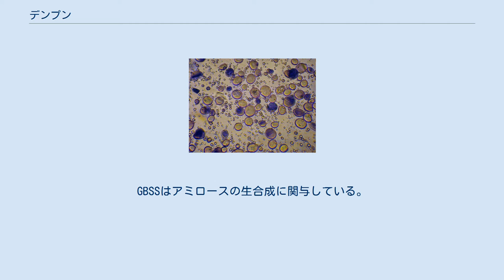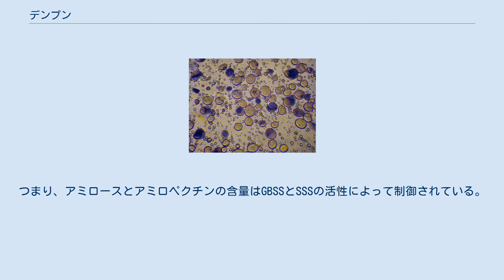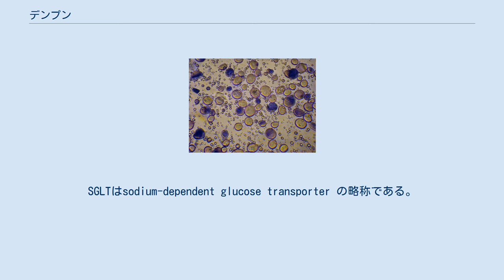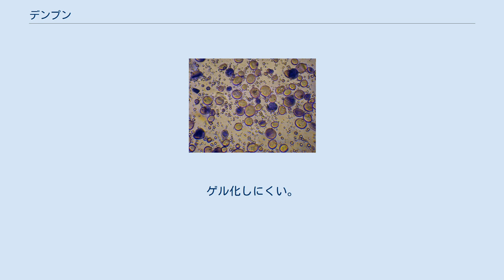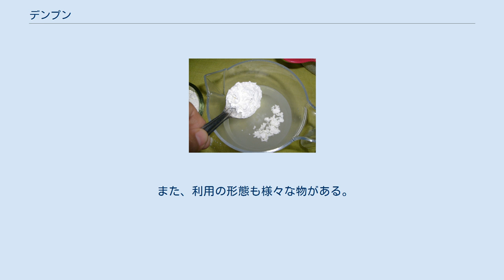デンプン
アミロースの分子構造 アミロペクチンの分子構造 ヨウ素デンプン反応で着色された小麦デンプン顆粒 デンプン（澱粉、ラテン語: amylum、英語: starch）とは、分子式 (C6H10O5)n の炭水化物（多糖類）で、多数のα-グルコース分子がグリコシド結合によって重合した天然高分子化合物である。
構成単位であるグルコースとは異なる性質を示す。
陸上植物におけるグルコース貯蔵の一形態であり、種子や球根などに多く含まれている。
 デンプンは植物が光合成によって体内（実や根など）に貯蔵した炭水化物で、工業上はそれを精製した製品をいう。
デンプンの特性は起源となった植物の種類によりかなり異なる。
代表的なデンプンにカタクリ（市場に流通する多くの製品では馬鈴薯）を原料とする片栗粉やトウモロコシを原料とするコーンスターチなどがある。
 デンプンはその構造によってアミロースとアミロペクチンに分けられる。
アミロースは直鎖状の分子で、分子量が比較的小さい。
アミロペクチンは枝分かれの多い分子で、分子量が比較的大きい。
アミロースとアミロペクチンの性質は異なるが、デンプンの中には両者が共存している。
デンプンの直鎖部分は、グルコースがα1-4結合で連なったもので、分岐は直鎖の途中からグルコースのα1-6結合による。
アミロースはほとんど分岐を持たないが、アミロペクチンは、平均でグルコース残基約25個に1個の割合でα1-6結合による分枝構造をもつ（直鎖部分の長さは18〜24残基、分岐間は5〜8残基の間隔がある）。
また、アミロースの中にはα1-6結合を持つものも少量あり、中間体と呼ばれている。
なお、動物における貯蔵多糖として知られるグリコーゲンはアミロペクチンよりもはるかに分岐が多く、3残基に一回の分岐（直鎖部分の長さは12〜18残基、分岐の先がさらに分岐し、網目構造をとる）となり、アミロースやアミロペクチンとは区別される。
トウモロコシの種子などでもこのグリコーゲンの顆粒が存在する。
 α-グルコース分子が直鎖状に重合している部分は、水素結合によりα-グルコース残基6個で約1巻きの螺旋構造となっている。
また、螺旋構造同士も相互に水素結合を介して平行に並び、結晶構造をとる。
分子は二重螺旋状態での結晶と、一重螺旋状態での結晶を作りうる。
まず二重螺旋状態の結晶には、お互いのグルコース残基上の水酸基同士で直接水素結合を形成するタイプ（A型。コーンスターチなどの穀類由来のものがこの形）、間に水分子一層をはさむタイプ（B型と呼ぶ。馬鈴薯などの根茎・球根由来のものがこの型）と、両者の混合したタイプ（C型。根由来のもの）がある。
また一重螺旋状態の結晶はV型と呼ばれ、天然ではデンプン顆粒に含まれる油脂成分がアミロースの一重螺旋のなかに包接された、包接錯体として存在している。
 デンプンは植物のプラスチドで生合成され、特にデンプン合成が盛んでデンプンを貯蔵しているプラスチドをアミロプラストとよぶ。
細胞質からプラスチドに輸送されたグルコース-1-リン酸やグルコース-6-リン酸やADP-グルコース (ADP-glucose) はプラスチド中で最終的にADP-グルコースとなり、ADP-グルコースのグルコース残基はデンプン合成酵素 (starch synthase, EC 2.4.1.21, 反応) によって伸長中のアミロースやアミロペクチンの非還元末端のグルコース残基の4位の水酸基と脱水縮合して新たなα-1,4グルコシド結合を形成して取り込まれる。
プラスチド中のデンプン合成酵素はデンプン粒結合型デンプン合成酵素 (GBSS: granule-bound starch synthase) と可溶性デンプン合成酵素 (SSS: soluble starch synthase) に大別される。
GBSSはアミロースの生合成に関与している。
SSSによって合成途中のα-1,4グルコシド結合のグルコース残基の直鎖が、枝分かれ酵素 (branching enzyme, EC 2.4.1.18, 反応) によって一部切断され、その切断されて生じた還元末端のグルコース残基の1位の水酸基と直鎖部分の中間のグルコース残基の6位の水酸基の間でα-1,6グルコシド結合が生じる。
こうして生じた分子中に存在する複数の非還元末端はSSSによって伸長するとともに枝分かれ酵素によって新たに非還元末端の側鎖が次々と形成される。
余分なα-1,6グルコシド結合部分は枝切り酵素によって切断され側鎖は整理されて、アミロペクチンは...